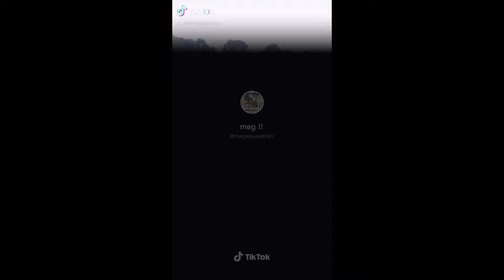Horse Falls and Fails on TikTok